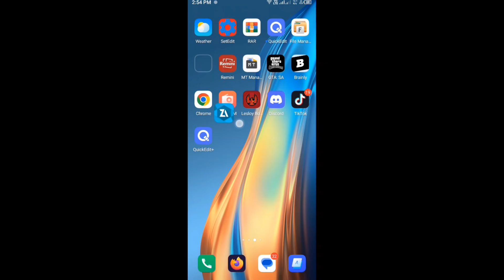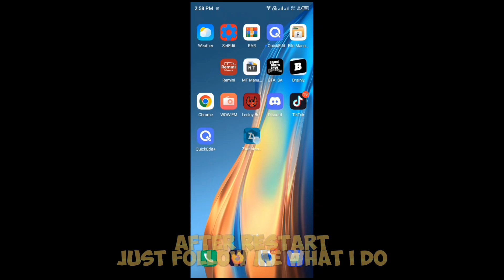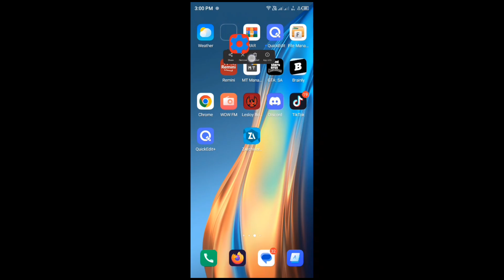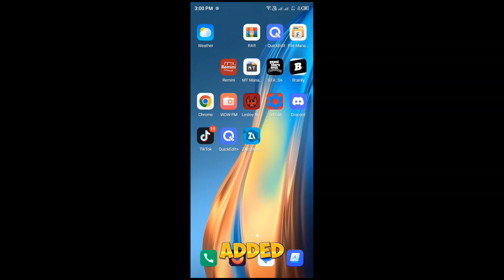How To Disable Thermal Limit On Android Via Using Setprop Code On Setedit Without Root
Hello Guys In This Video I Will Share You How To Disable Your Thermal Limit Via Using Setprop Code On Setedit Without Root.

QNA
Where you from?
Philippines 🇵🇭

Devices Used?

Boy 🧒

Cupcut & KineMaster

Pixellab

Want Free Load And Skin MLBB👇
( USE THIS BEFORE ITS TOO LATE )
CODE - NHLA573